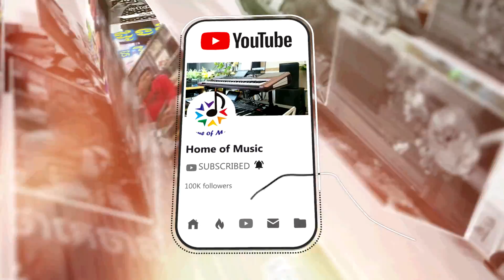Korg Pa700/PA3XLe/Guitar/ស្គរដៃ/សុំស្រូវដូរស្រា/Cover សុជាតិ នឹង កុម្ភះ/By Home of Music/Official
and

បទ៖ សុំស្រូវដូរស្រា
👉ជាបទដើមរបស់អ្នកស្រីហែមសុវណ្ណ ហើយពួកយើងយកមកបង្ហាញឡើងវិញដោយលេងជាមួយឧបករណ៏Korg PA4X/PA1000/Krome/QSC30Pro។
👉ពួកយើងមិនមែនជាផលិតកម្មទេគឺគ្រាន់តែចង់បង្ហាញអំពីសោនKorg តែប៉ុណ្ណោះដោយពួកយើងគ្រាន់តែបញ្ចូលអ្នកចំរៀងដើម្បីបង្កើតបរិយាកាសអោយកាន់តែសប្បាយរីករាយមួយកំរិតទៀត។

🙏🙏សូមអភ័យទោសបើមានការខ្វះខាត រឺ ខុសឆ្គងដោយប្រការណាមួយ។ជាពិសេសម្ចាស់បទ រឺ ផលិតកម្មដែលយើងខ្ញុំមកច្រៀងឡើងវិញ។គោលបំណងរបស់យើងគឺចង់បង្ហាញសោន Korg តែប៉ុណ្ណោះ។

👉ទូរស័ព្ទលេខ 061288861 / 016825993 / 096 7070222។